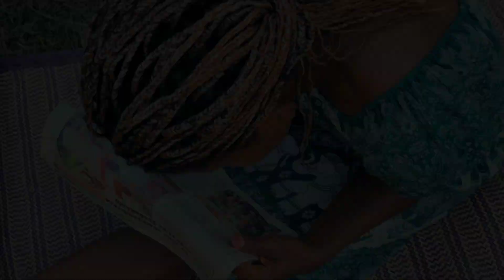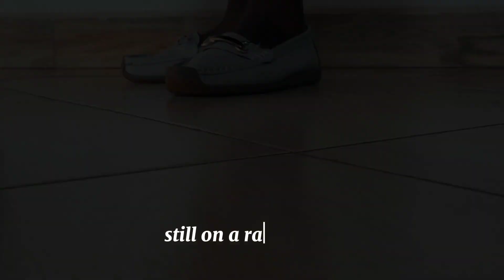days in a life of a Ugandan girl living alone//🌻🍛 baking/cleaning/shopping // lntrovert life things